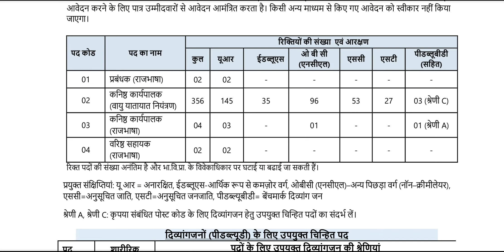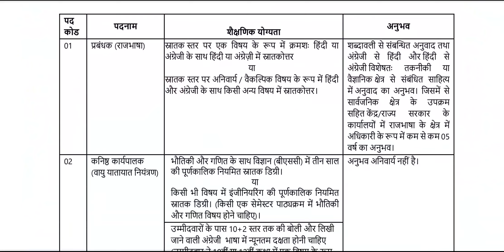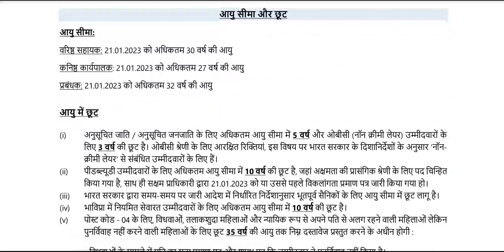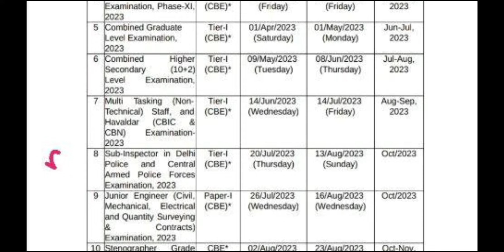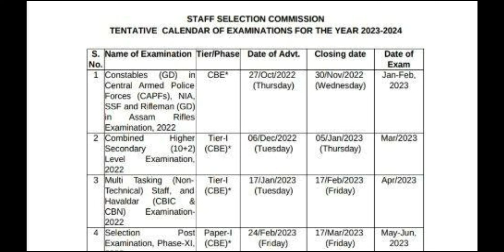UPSSSC VDO जरूरी सूचना।।परीक्षा कैलेंडर जारी हुआ।।परिणाम जारी हुआ।।नये विज्ञापन जारी।।